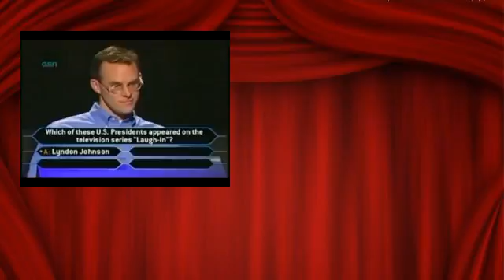Who wants to be a millionaire awesome very smartipad